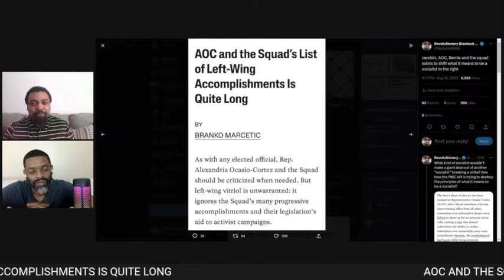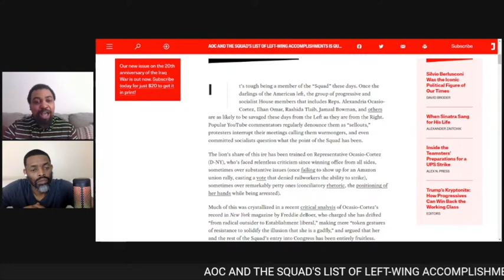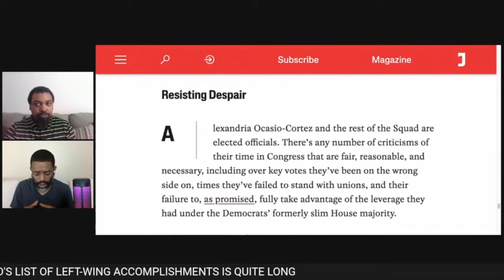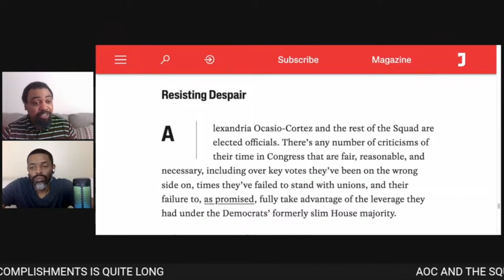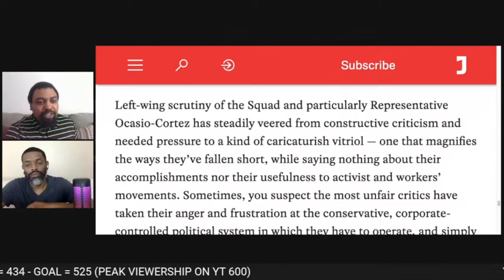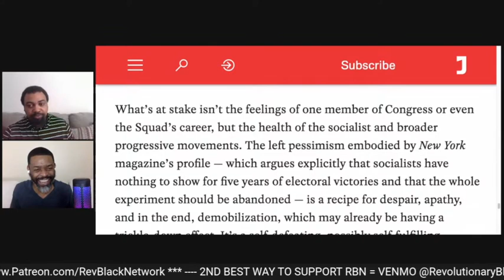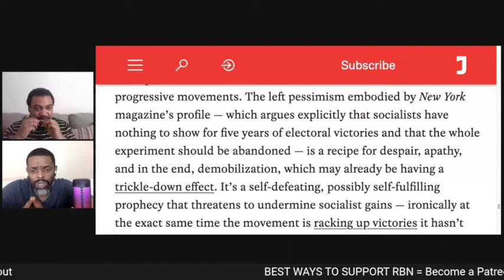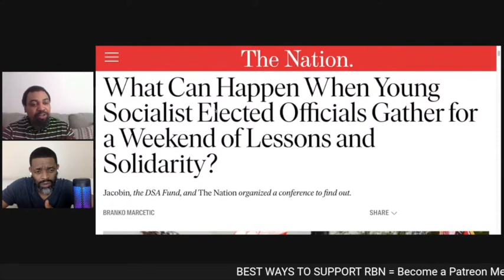The Long List of Left Wing Accomplishments?…or Excuses | The Nick & CJ Show